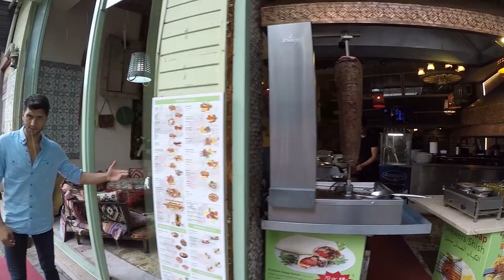ВСЕ ПОЛЮБЯТ СКАЗОЧНЫЙ СТАМБУЛ | ТУРЦИЯ